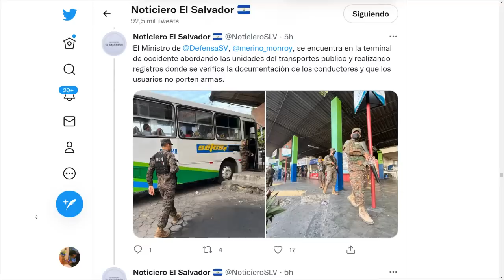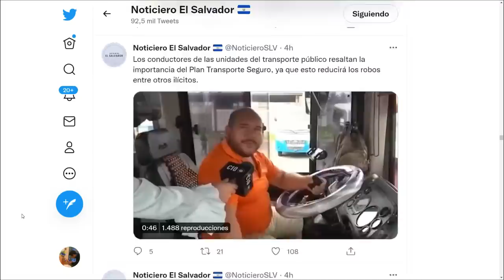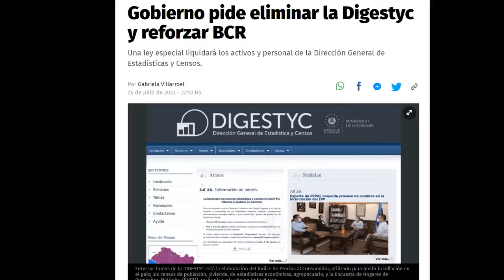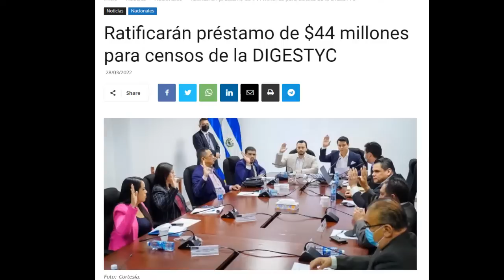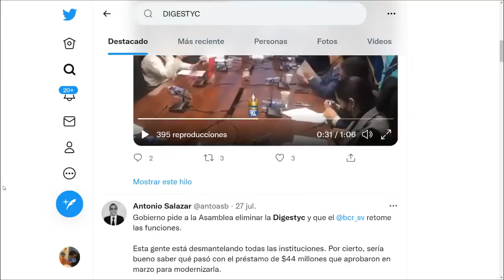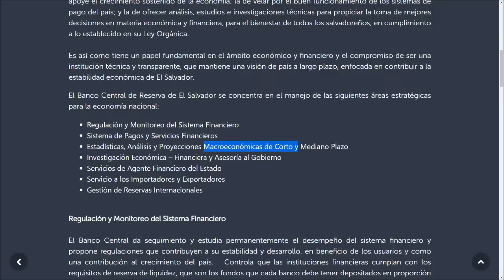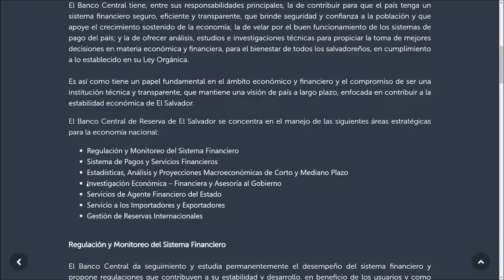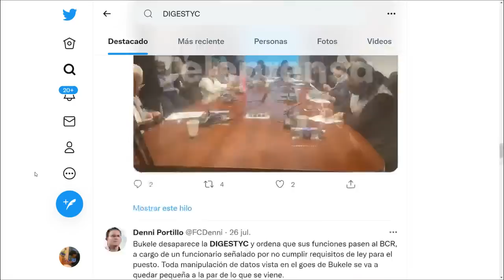Autoridades lanza plan se seguridad en transporte colectivo | Disolución de la Digestyc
El gabinete de seguridad ha lanzado  el plan Transporte Seguro. De acuerdo con las autoridades, esta estrategia busca brindar a los salvadoreños seguridad en las unidades de transporte colectivo, para evitar que se cometan robos, y añadieron que se enmarca en el Plan Control Territorial, impulsado por el Gobierno de El Salvador. “A nivel nacional dentro del plan Control Territorial estamos focalizados en darle seguridad a los salvadoreños atacando la delincuencia común”, concluyó el Ministro.

El Gobierno de El Salvador solicitó  a la Asamblea Legislativa que se disuelva la Dirección General de Estadísticas y Censos (DIGESTYC), encargada de la elaboración de estadísticas económicas y precios de la canasta básica, y en su lugar se refuerce al Banco Central de Reserva (BCR) para desarrollar sus funciones. En una iniciativa de ley firmada por la titular del Ministerio de Economía, María Luisa Hayem, esta cartera de Estado pide aprobar la Ley de Disolución, Liquidación y Traslado de Funciones de la DIGESTYC, la cual derogará la actual Ley Orgánica del Servicio Estadístico Nacional, del 21 de marzo de 1955.